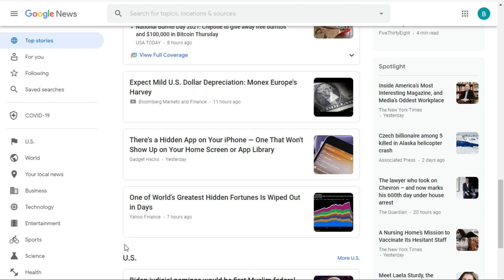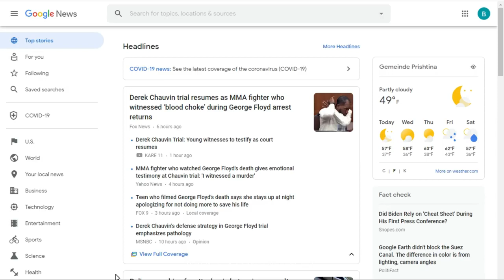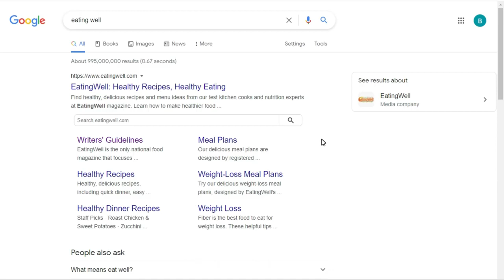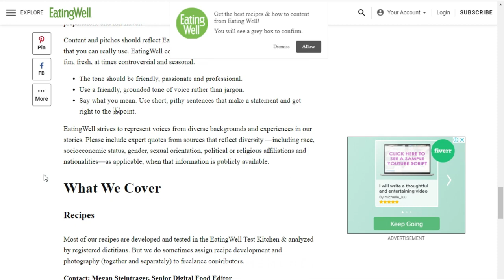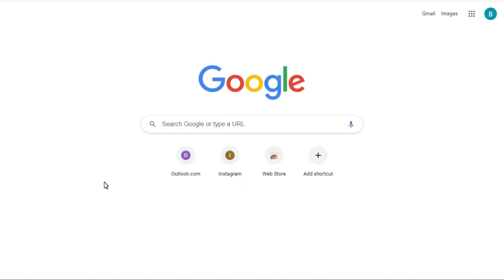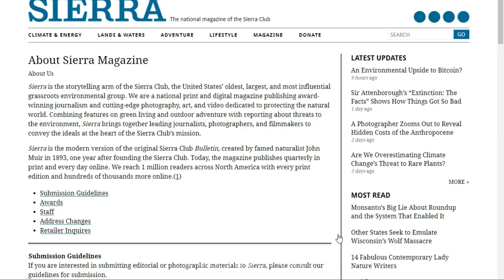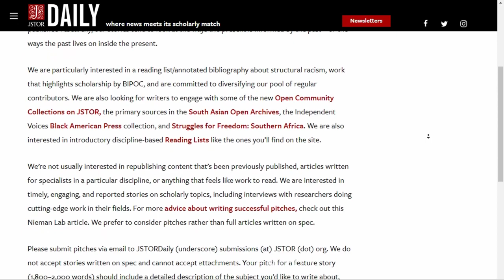How To Make $449 + A Day By Copy Paste Make Money Online Paypal 2021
In this video we are going to show you guys how to make money online.
So basically making money online isn't that hard, now days you can earn your online money from PayPal if you don't have a bank account,
with this method you can make money online from home,
and with this money making online method you can work from home
So watch this whole video till the end and start earning money online, the best part as we mentioned up is that you can earn PayPal money.

Music
"Crupeople - Broken Romance" is under a Free To Use on Social Networks license